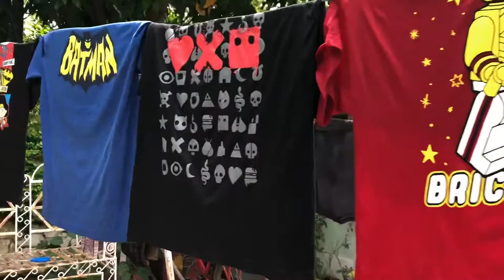How to sanitise T-shirt | Vlog#8 | Lone to Red Wolf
Ordered some of unique tshirts from the vast collection of Tshirts from ‘Red Wolf.com’ but its a non-sponsored video ✌🏻
And you will find me washing it right after the unboxing because of virus-phobia.